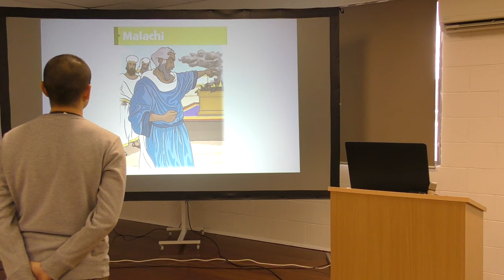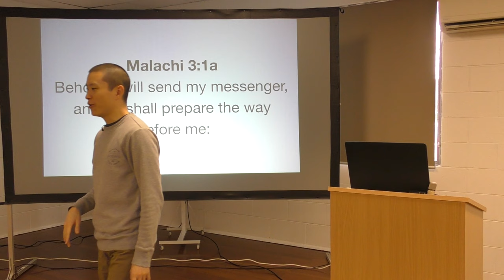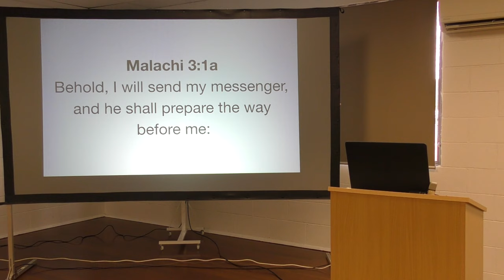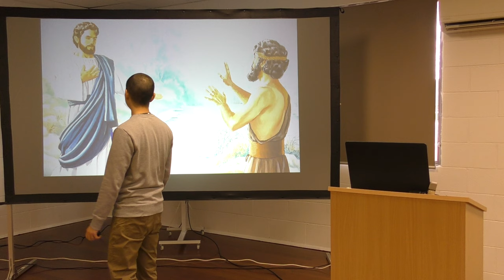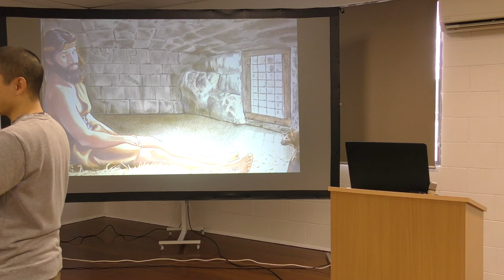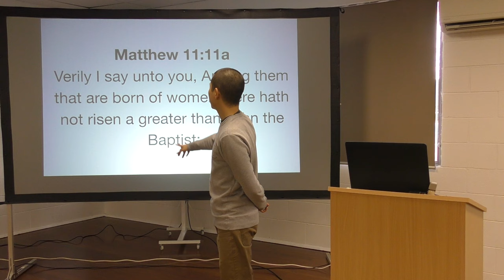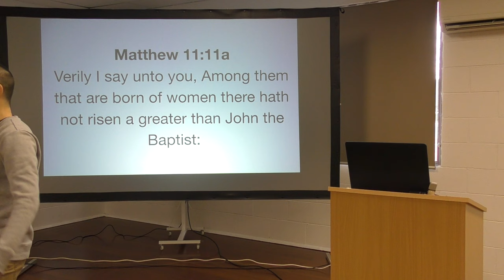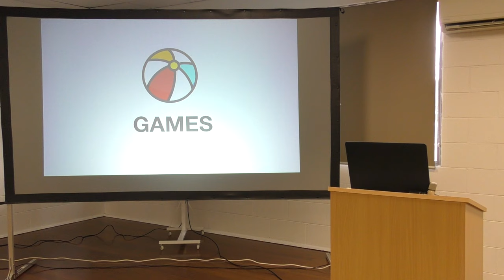Kids Bible Club WK31: MALACHI & MATTHEW (John The Baptist) | Victor Tey (4-Aug-2019)